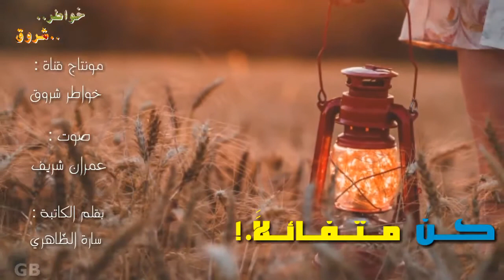خاطرة تحفيزية🔹كن متفائلاً || Be optimistic HD 2017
مونتاج : خواطر شروق

بقلم الكاتبة : سارة الظاهري

صوت : عمار شريف

🔵🔹قناة خواطر

                                                          🔵🔹مرحبا بكم🔹🔵